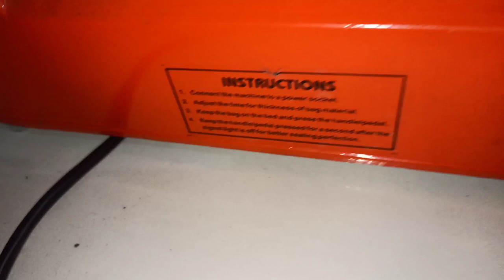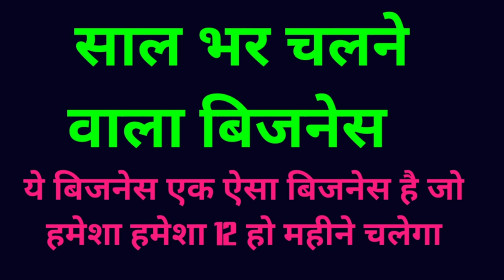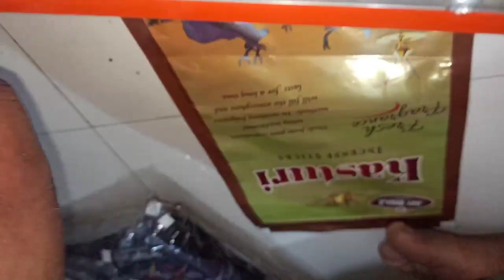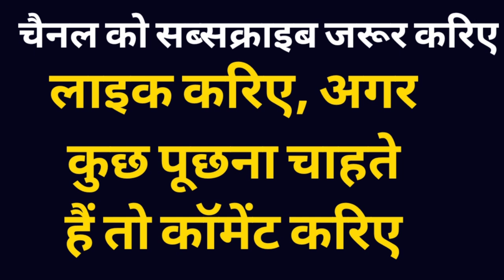मात्र 2हजार की सीलिंग मशीन से 80हजार रुपए महीने कमाएं,low investment business,unique business idea20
मात्र 2 हजार की सीलिंग मशीन लेकर 80 हजार रुपए महीने कमाएं, low investment business,unique business idea 2020,
low investment high profit business idea, manufacturing idea,
new business idea 2020,
manufacturer guid,
business idea in india,
india, business idea,
small business idia in hindi,
India,Aiye kamate hain,
Smart ideas,
sealing machine,
plastic sealing machine,
unique business idea,
low investment busin,
High profiles,
Unique business idea 2020,
Best business,
Business idea,
Best small business idea in india,
 business idea,

New business,
Latest business,

Unique business,
Business ideas,

Best business,